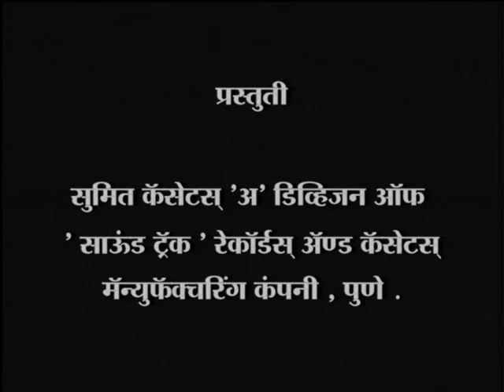Vittal Aarti - Pandharpur - Sumeet Music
Singer: Ravindra Saathe, Music: Madhu Readkar, Director: Jitendra Waikar,